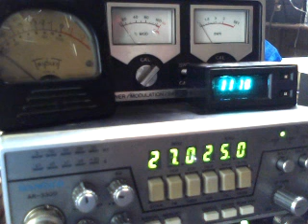503CA MACHETECA 7 15 2017 11 18 AM